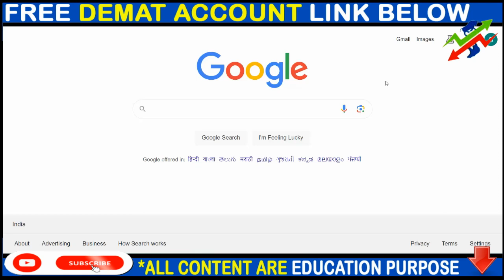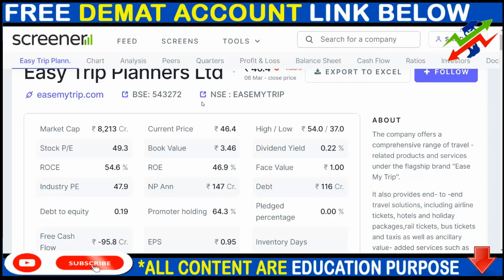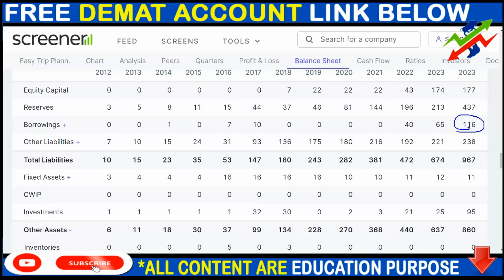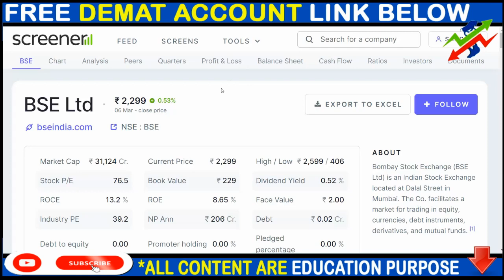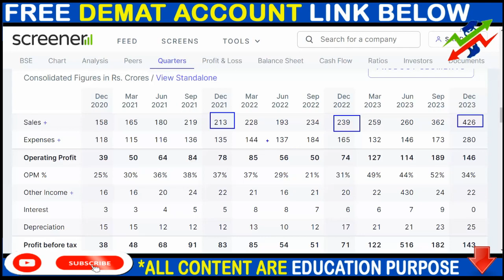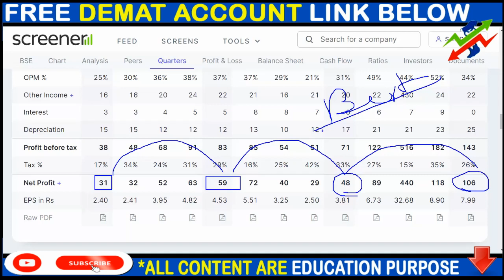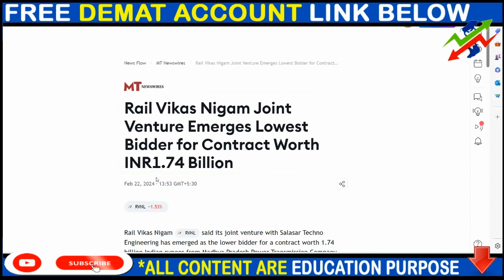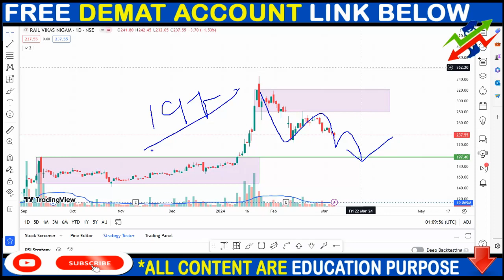EASY MY TRIP SHARE NEWS, BSE SHARE NEWS, RVNL SHARE NEWS